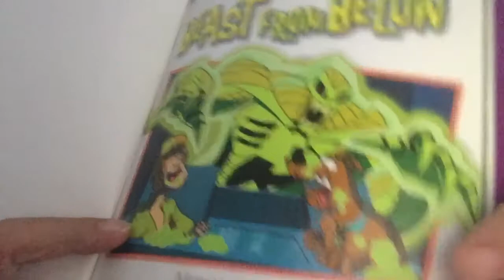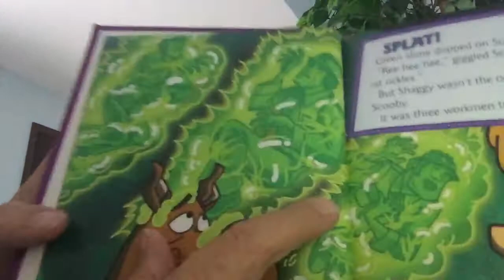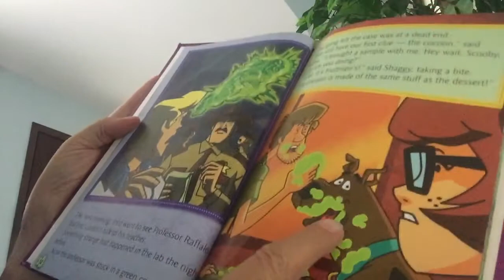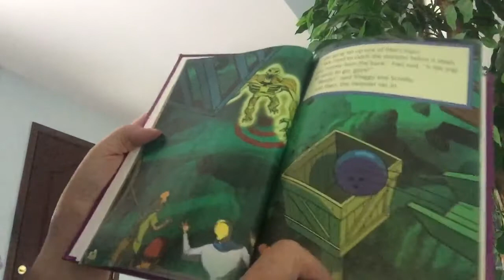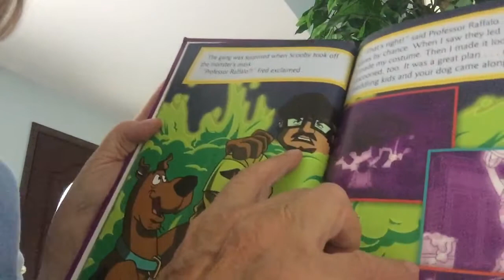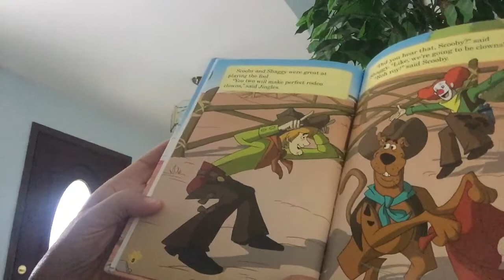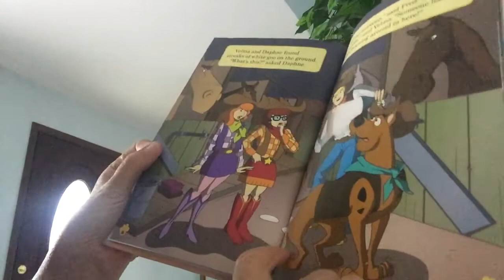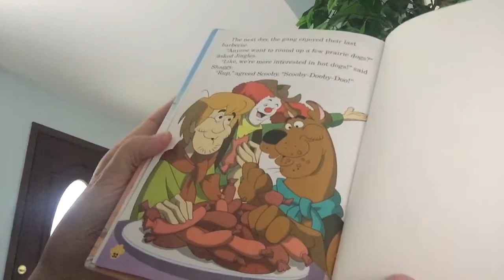Scooby Doo Beast from Below/Giddyup Scooby Doo